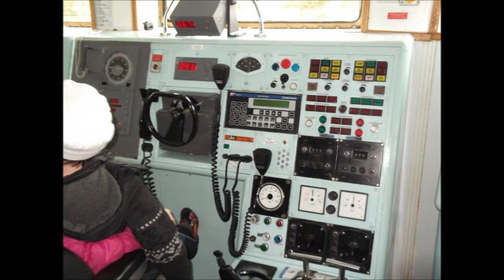LEGENDERRY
CLIPPER FESTIVAL DERRY! 2012